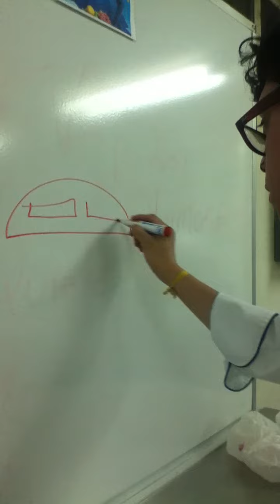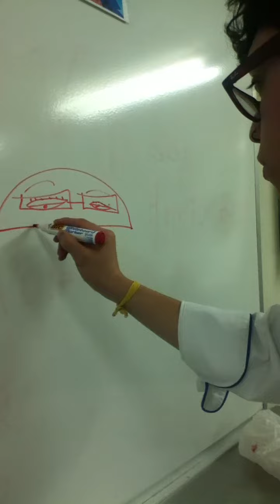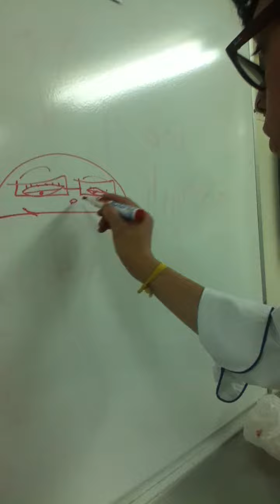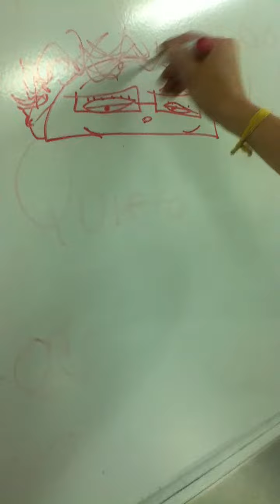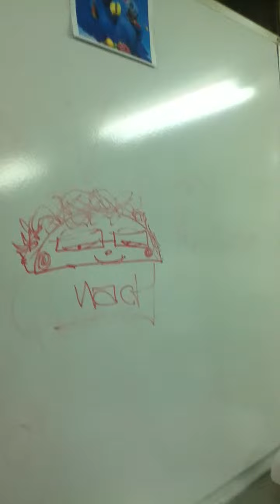Nach... dibujando y haciendo malabares